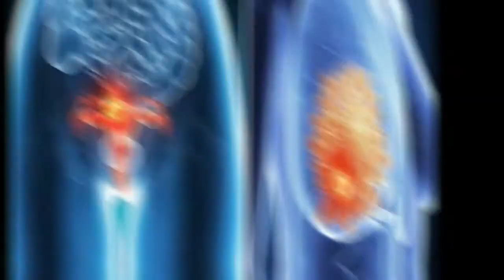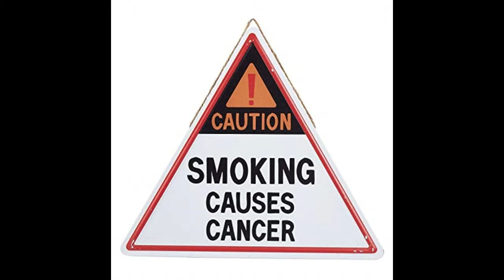National Cancer Awareness Day November 7 , 2019 || জাতীয় ক্যান্সার সচেতনতা দিবস নভেম্বর 7, 2019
জাতীয় ক্যান্সার সচেতনতা দিবস: কেন এটি 7 নভেম্বর পালন করা হয়?
সচেতনতা দিবসটি ক্যান্সার প্রতিরোধ ও প্রাথমিক সনাক্তকরণ সম্পর্কে সচেতনতা তৈরির জন্য পালন করা হয়।
‘জাতীয় ক্যান্সার সচেতনতা দিবস’ সাধারণ মানুষের জন্য ক্যান্সার প্রতিরোধ ও প্রাথমিক সনাক্তকরণ সম্পর্কে বর্ধিত সচেতনতার তাত্পর্য তুলে ধরতে পালন করা হয়। দেশে ক্যান্সার চিকিত্সা সুবিধা সরবরাহের লক্ষ্যে 1975 সালে জাতীয় ক্যান্সার নিয়ন্ত্রণ কার্যক্রম শুরু করা হয়েছিল। ক্যান্সার প্রতিরোধ এবং তাড়াতাড়ি সনাক্তকরণে জোর দেওয়ার জন্য এই প্রোগ্রামটি 1984-85 এ সংশোধিত হয়েছিল।
প্রখ্যাত বিজ্ঞানী ম্যাডাম কিউরির জন্মবার্ষিকীর সাথে মিল রেখে National নভেম্বর জাতীয় ক্যান্সার সচেতনতা দিবস পালন করা হয়। মেরি কুরি তার রেডিয়াম এবং পোলোনিয়াম আবিষ্কার এবং ক্যান্সারের বিরুদ্ধে লড়াইয়ে তার বিশাল অবদানের জন্য স্মরণ করা হয়। তার কাজ ক্যান্সারের চিকিত্সার জন্য পারমাণবিক শক্তি এবং রেডিওথেরাপির বিকাশের দিকে পরিচালিত করে।
ক্যান্সারের লক্ষণ
- এটি দেখা গেছে যে সাধারণত ক্যান্সারের কোনও নির্দিষ্ট লক্ষণ থাকে না। সুতরাং, লোকদের যথাসময়ে যথাযথ ক্যান্সারের স্ক্রিনিংয়ের মধ্য দিয়ে যাওয়া উচিত। এছাড়াও, ক্যান্সারের প্রাথমিক সনাক্তকরণ বেশ কয়েকটি ক্যান্সারকে নিরাময়যোগ্য করে তুলেছে।
সাধারণভাবে ক্যান্সারের সাধারণ লক্ষণগুলি হ'ল:
- অন্ত্রের অভ্যাসগুলি পরিবর্তিত হয়, উদাহরণস্বরূপ, একটানা ডায়রিয়া।- লালাতে নিয়মিত কাশি বা রক্ত ব্রঙ্কাইটিসের মতো সাধারণ সংক্রমণের প্রতিনিধিত্ব করে।- অব্যক্ত রক্তাল্পতা (রক্তের কম সংখ্যা) এর ফলেও মারাত্মক রোগ হতে পারে।- স্তন গলদ- প্রস্রাব পরিবর্তন- অণ্ডকোষে গলদ।- মল রক্ত।
বিভিন্ন ধরণের ক্যান্সারের চিকিত্সা
- ইমিউনোথেরাপি- কেমোথেরাপি- বিকিরণ থেরাপির- হরমোন থেরাপি- লক্ষ্যযুক্ত থেরাপি- স্টেম সেল ট্রান্সপ্ল্যান্ট- সার্জারি- যথার্থ মেডিসিন ইত্যাদি
কীভাবে ক্যান্সার প্রতিরোধ করা যায়?
ক্যান্সার রোগ নিরাময়ের জন্য প্রাথমিক সনাক্তকরণ এবং প্রতিরোধ অবশ্যই করা উচিত।
- স্বাস্থ্যকর ওজন- স্বাস্থ্যকর খাদ্য- শারীরিকভাবে সক্রিয়- টিকা দিন- সূর্যের তাপ থেকে সুরক্ষা- তামাক ব্যবহার করবেন না- নিয়মিত চেক-আপ ইত্যাদি